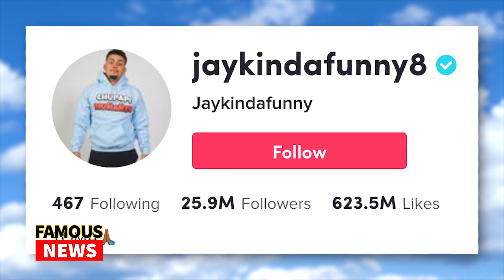Who is Jay Kinda Funny? Chupapi Munyanyo Guy | Famous News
A popular American comedian, content creator and TikTok personality is known for posting candid prank videos on his social media accounts. Jay Kinda Funny8 is very creative and highly talented content creator. His sense of humor and interactions with others have helped him garner more than 22 million followers on TikTok. Jaykindafunny8 began joined YouTube on November 17, 2018 and uploaded his first video on his YouTube channel in January 2019. Jay first video on YouTube WSS "SAYING GOODBYE TO MY AIRFORCE FRIEND *emotional*" which was posted in January of 2019. Jaykindafunny has over 610k subscribers on his YouTube account and has over 500 million views on YouTube.